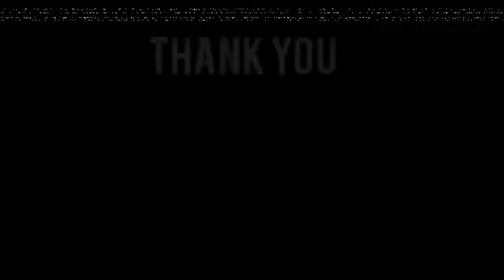Bajaj Pulsar N16T Ride Review - Most Loaded Bike In The Segment - 🥰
Hello guys this is a Detailed Ride Review of brand new pulsar n160, new model with advance features hope this video is informative for you ✅